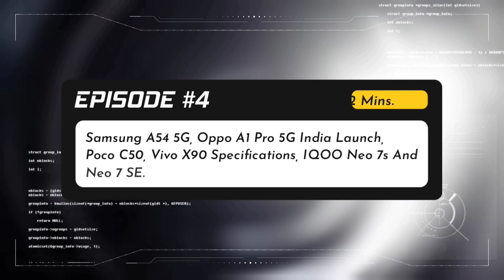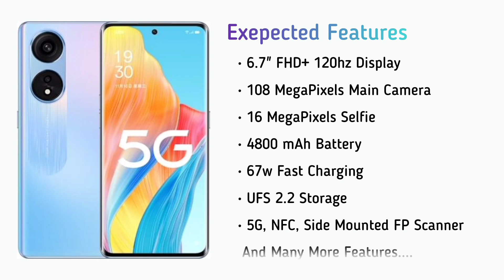Samsung A54, Oppo A1 Pro 5G, Iqoo Neo 7S, Poco C50, Iqoo Neo 7 SE, Vivo X90 | NTS 04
samsung a54
vivo x90
iqoo neo 7s launch date in India
oppo a1 pro launch date in India
samsung a54 launch date in India
poco c50
iqoo neo 7se launch date in India
poco x5 launch date in India
xiaomi 12i hypercharge launch date in India
redmi note12 India
realme 10
nokia g60
flipkart latest offers
xiaomi 12i